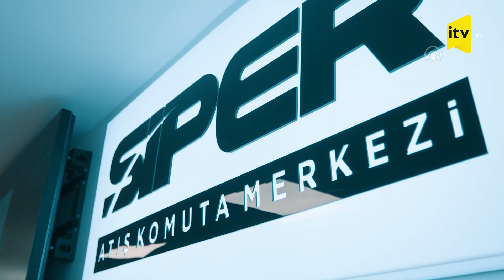Türkiyənin milli havadan müdafiə sistemi SİPER son test atışını həyata keçirib